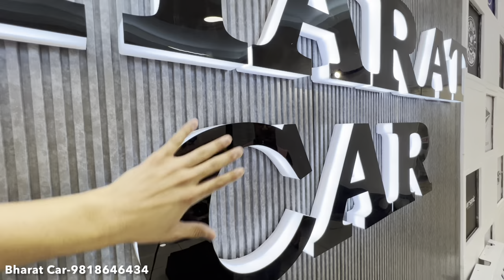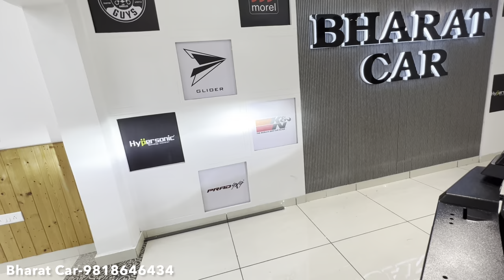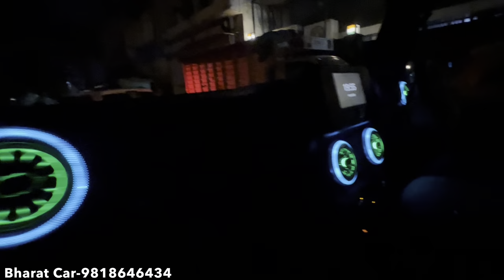Mahindra Thar Modfication For Rs 1.25 Lakhs | Best Thar Modification In Delhi | Bharat Car Naraina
Boodmo

Bharat Car Naraina
Address-A11 Industrial Area Phase 1 Nariana